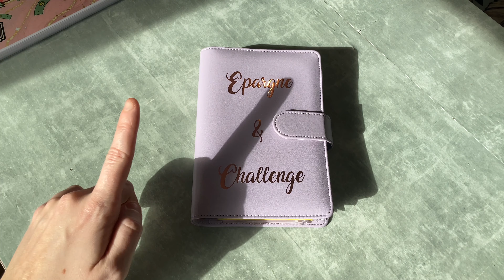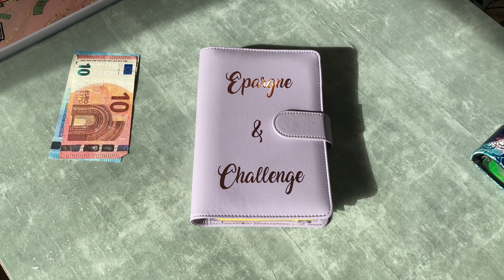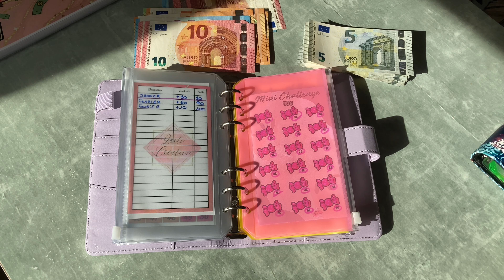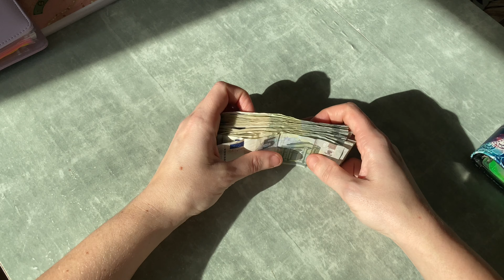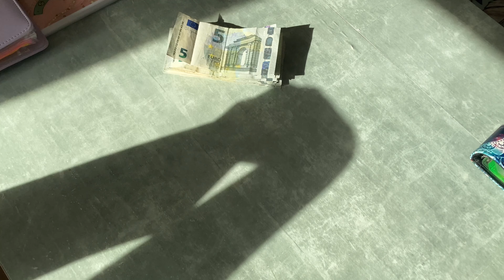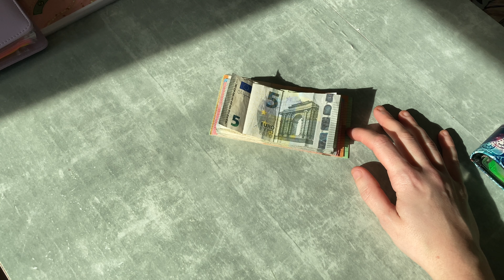☀️500€ en MOINS ☀️ NOUVELLE gestion BUDGÉTAIRE☀️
💚On se retrouve aujourd’hui pour cloturer FÉVRIER .

💚Petite présentation pour les nouveaux abonnés ( d ailleurs mille merci à vous de me suivre et de me soutenir )

💚Je me présente Laetitia 34 ans femme et maman au foyer - je travail dans l horeca et youtubeuse , mariée à Michel 41 ans ouvrier d entretien et concierge d un établissement scolaire .

💚Nous sommes les parents de Victoria 13 ans en pleine crise d adolescence 😂.

💚Le but de cette chaîne ? Vous montrer notre vie la VRAIE VIE de tous les jours sans chichi sans fausse image et surtout sans culpabilisation pour ma communautés ♥️